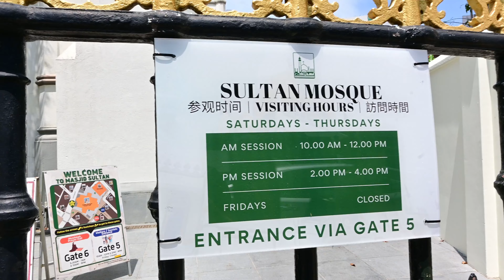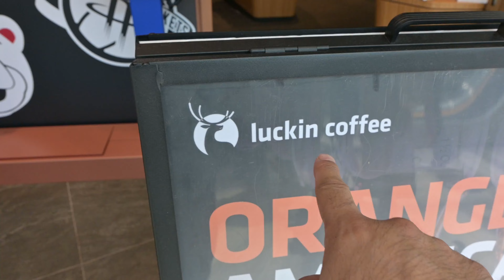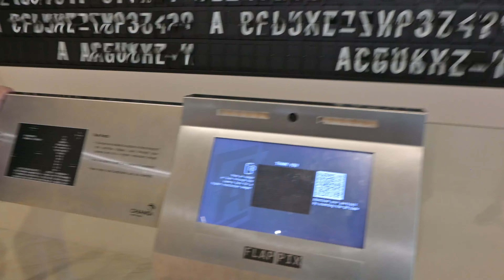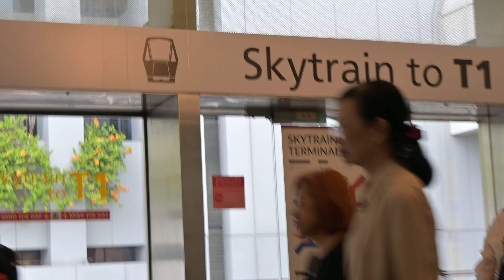زرت أجمل مطار في العالم وشربت قهوتي المفضلة 😍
زرت أجمل مطار في العالم وشربت قهوتي المفضلة. انضموا إليّ في هذه الرحلة المذهلة داخل أجمل مطار في العالم، حيث تتجلى الهندسة المعمارية الفريدة والفخامة في كل زاوية. ليس هذا فحسب، بل سأشارككم أيضًا لحظاتي الخاصة وأنا أستمتع بقهوتي المفضلة، مع لقطات لا تُنسى تُظهر سحر هذا المكان الرائع. تابعوا الفيديو لتكتشفوا لماذا يُعتبر هذا المطار الأجمل على الإطلاق!”

تابعني على منصات التواصل الاجتماعي للمزيد من المغامرات والتحديات:
- [mouhssinearamchi] للانضمام إلى إنستغرام
- [maramchi92] للانضمام إلى Tiktok